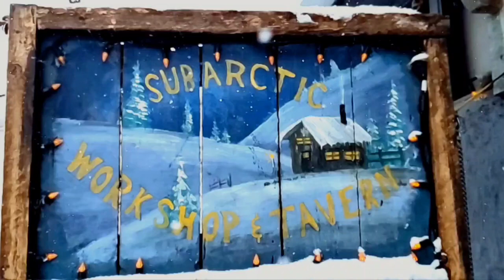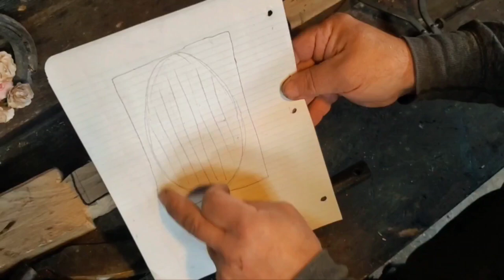Rusty Hatchet and Handle Restoration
I found an old rusty hatchet in the ditch and the handle was completely rotten.  I need a hatchet at my cabin so I decided to restore it.  Using some scrap oak I made a brand new handle with a hewing hatchet, draw knife, planer and farriers rasp. The handle takes the most time so I worked on that first. A good handle needs to be symmetrical and comfortable in the hand. After mostly completing handle I get to work on the axe head. I carefully power sand the head making sure it doesn't get hot to the touch. I use a wire wheel to prepare the surface for a paint job later. The eye of the head is then traced onto the handle then the excess wood is chiseled away. With lots of careful sanding the head is fitted on the handle. A wedge is glued and hammered in then trimmed. The axe is then sharpened with a stone and axe sharpener. Finally the handle is coated in linseed oil and the axe head painted red. Once the handle has several coats of linseed oil it will be taken out to the cabin.